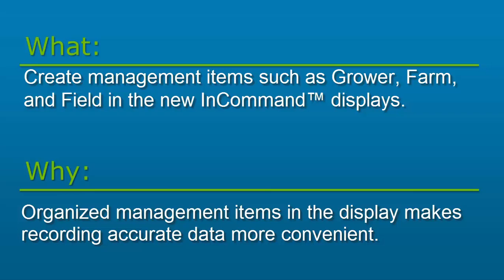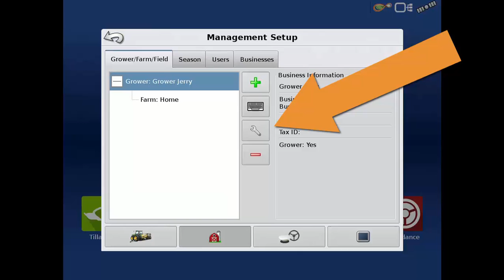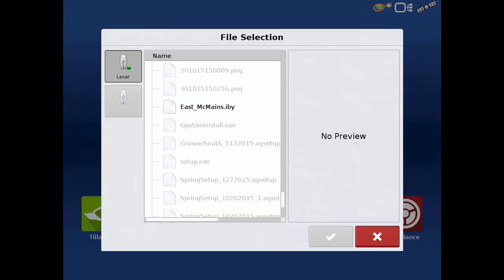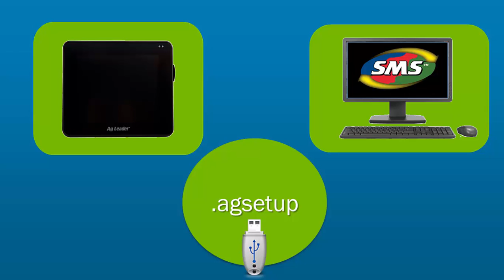Management Setup Items - InCommand®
Learn the step-by-step process for adding Management Setup Items (Grower, Farm, Field) in the InCommand displays.